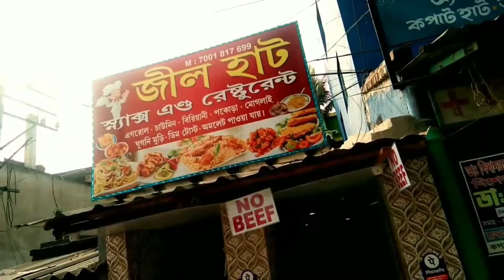A Trip to Remember Diamond harbour | River side Diamond harbour 2021 | Vlog 23 | A town to remember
Food eat travel repeat ❤️ Presents a memorable tour on last December 2020.
We visited Diamond harbour a town on South 24 Pargana West Bengal.
We went to the beautiful riverside of Diamond harbour.

And If you are new to our YouTube channel Food Eat Travel Repeat ❤️

*Never miss any latest videos from us*